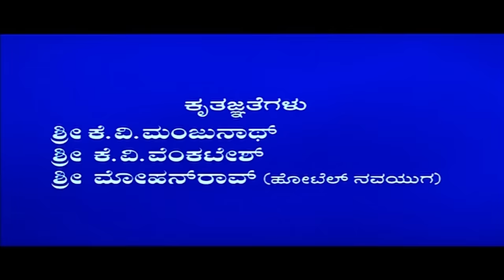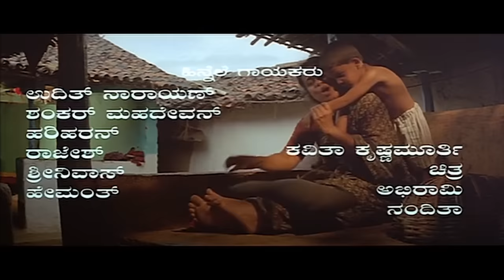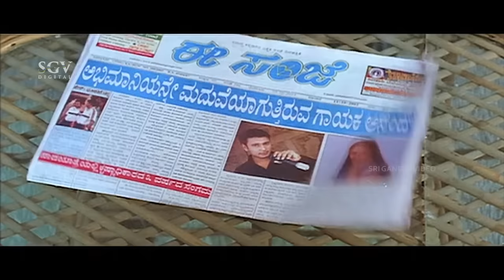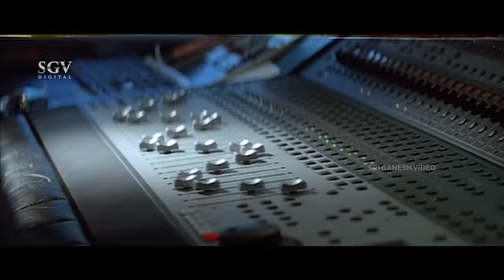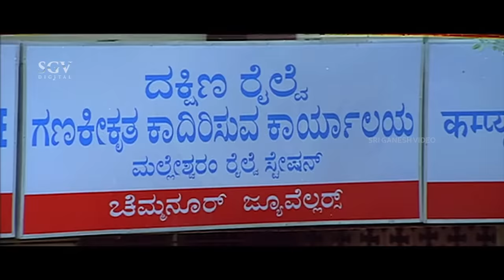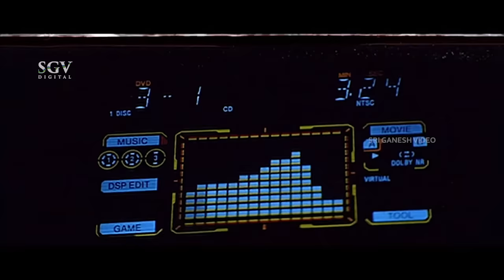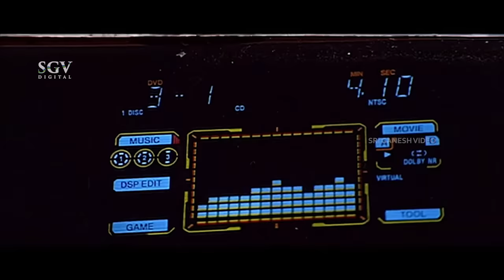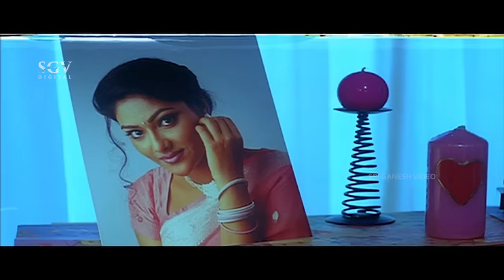Laali Haadu – ಲಾಲಿ ಹಾಡು | Kannada Full HD Movie | Darshan | Abhirami | Ruthika | Umashree | H Vasu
Watch Darshan & Umashree playing lead role from the Laali Haadu  Film, Laali Haadu  Kannada Full HD Movie. On SGV Digital - Kannada Full Movies YouTube Channel.

Starring : Darshan, Umashree, Abhirami, Ruthika, Srinath, Ramesh Bhat, Padmavasanthi, Chithra Shenoy, Sadhu Kokila, Doddanna, V Manohar (SP), Rajesh Ramanath (SP), Baby Moulya, Master Kishan

Director : H Vasu
Banner : Thanu Chithra
Producer : Sa Ra Govindu
Story : Ajay Kumar
Screenplay : H Vasu
Dialogue : Murali Mohan
Lyrics : K Kalyan
Year : 2003

1) Preethige Ondu Bengalooru Song || Udith Narayan   || K Kalyan

2) Magale Magale Song || Rajesh, Shamitha   || K Kalyan

3) Dinabelago Song || Hariharan  ||K Kalyan

4) Jo Laali Song || Kavitha Krishnamurthy  || K Kalyan

5) Koti Koti Hoogalige Song || Rajesh || K Kalyan

6) Nanna Hrudaya Song || Hemanth, Nanditha || K Kalyan

7) Olave Nannolave Song || Srinivas, Chithra  || K Kalyan

8) O Ushe  Song || Shankar Mahadevan, Nanditha  || K Kalyan

Laali Haadu – ಲಾಲಿ ಹಾಡು2003*SGV